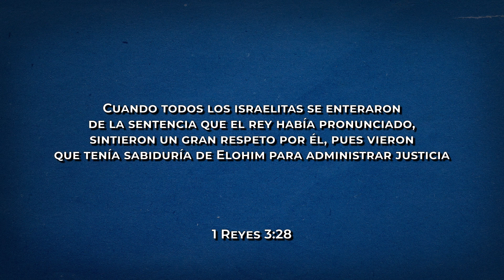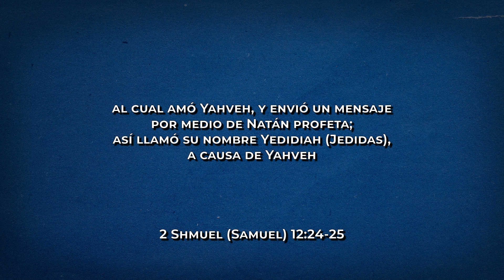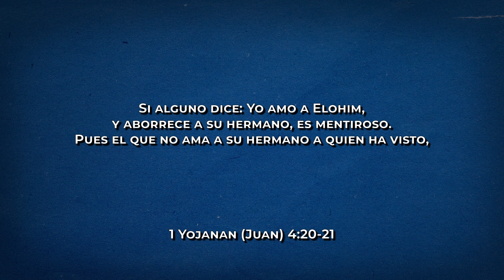📚 MIKETZ🫅🏻│ Curiosidades de la Haftarah #10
‎“Cuando todos los israelitas se enteraron de la sentencia que el rey había pronunciado, sintieron un ‎gran respeto por él, pues vieron que tenía sabiduría de Elohim para administrar justicia.
- 1 Reyes 3:28

💡 BINANCE:
Dirección de deposito:
TBHsKS1tAhEipfdHQ3cyVZ4MWxPiEFsjDH
Red: TRC20